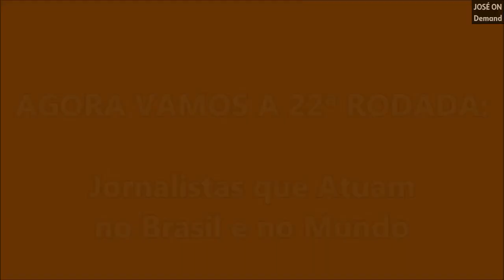Torneio da Jornalista Mais Bela da TV Brasileira (22ª Rodada - Atuantes no Brasil e no Mundo)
- São 5 na disputa e 3 avançam. Qual delas você acha que é a mais bela ou a mais linda da TV Brasileira? Eduarda Demeneck, Isabela Pagliari, Maiara Bastianello, Mara Pinheiro ou a Natalie Gedra?